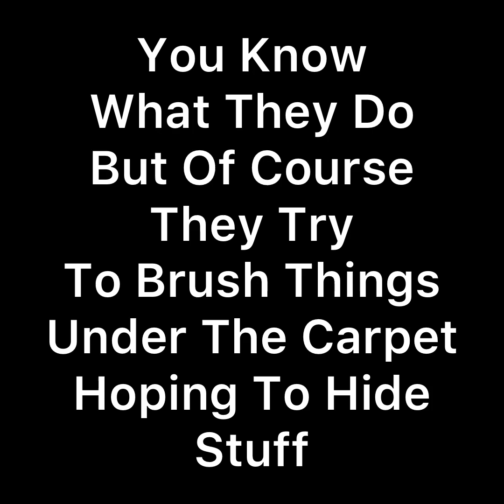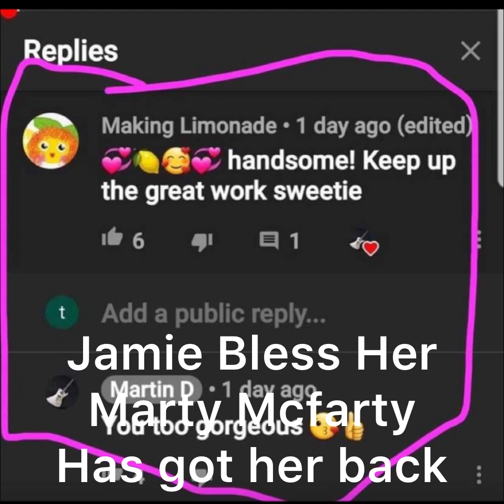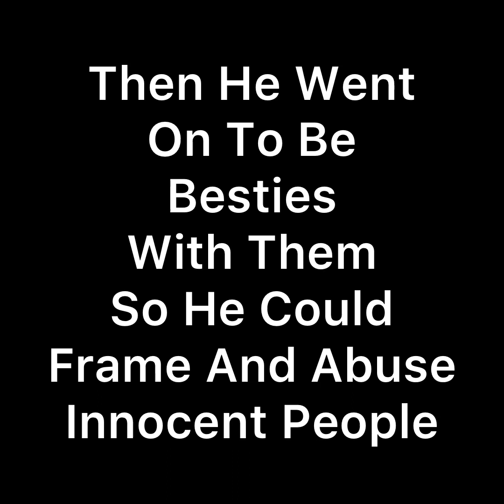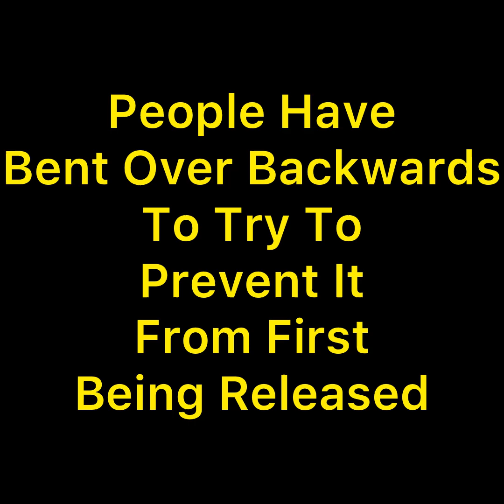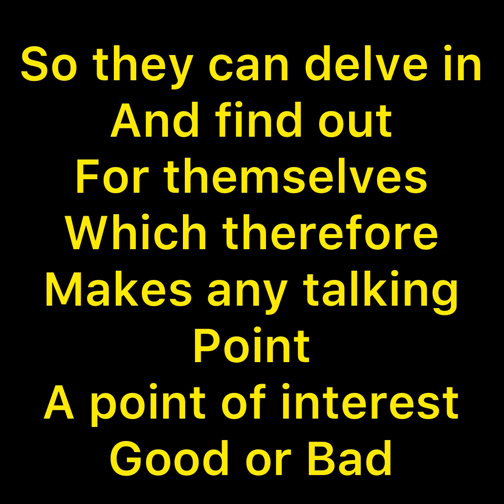Marty And The Incel Thugs , Coming Full Circle . Practising What He Preaches .